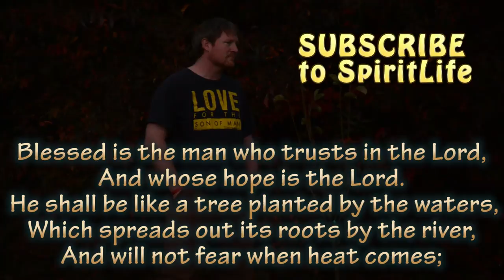ROOTS -- BOW #3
Roots- episode #3 of B.O.W. Bit of Wisdom.  What are spiritual roots and in a daily practical way, how can you use them to tap into a nourishing relationship with God?

Verses used:
Jeremiah 17:7-8  “Blessed is the man who trusts in the Lord,
And whose hope is the Lord.
For he shall be like a tree planted by the waters,
Which spreads out its roots by the river,
And will not fear when heat comes;
But its leaf will be green,
And will not be anxious in the year of drought,
Nor will cease from yielding fruit.

Proverbs 24:16 For a righteous man may fall seven times And rise again, But the wicked shall fall by calamity.

Joel 2:25
“So I will restore to you the years that the swarming locust has eaten,  ...My great army which I sent among you."

John 6:35  And Jesus said to them, “I am the bread of life. He who comes to Me shall never hunger, and he who believes in Me shall never thirst.

Song "Delight" from IMAGINE by Luke Hendrickson

Special Thanks to Steven Faletti of Freehand Productions for filming